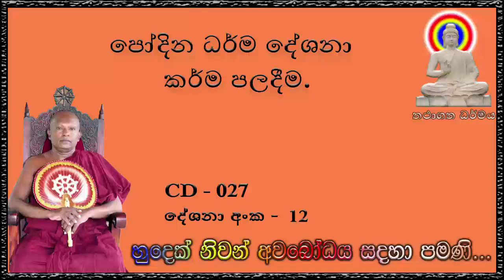පෝදින ධර්ම දේශනා කර්ම පලදීම - Ven Waharaka Abayarathanalankara Himi Bana